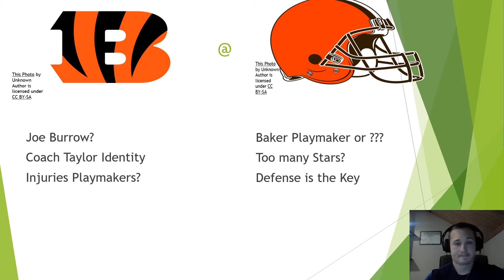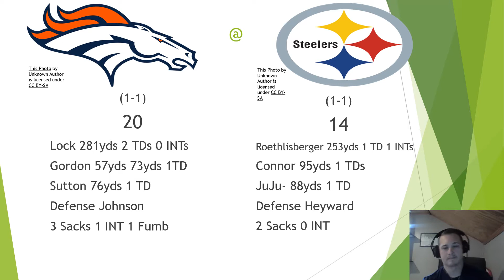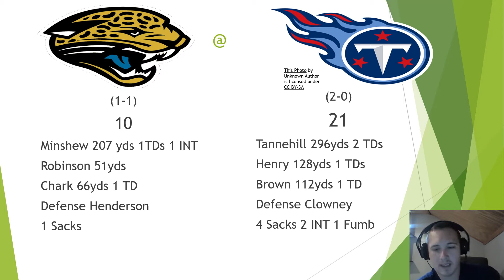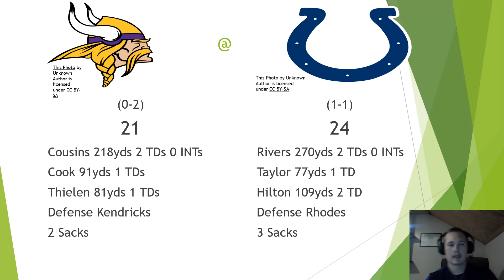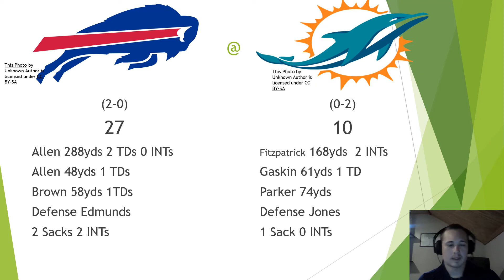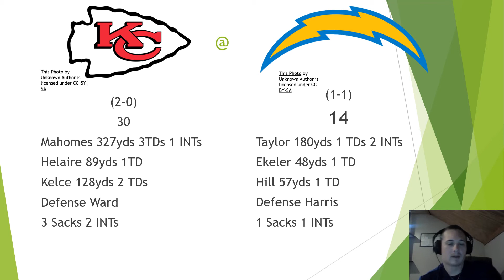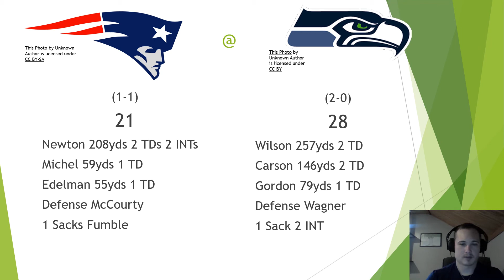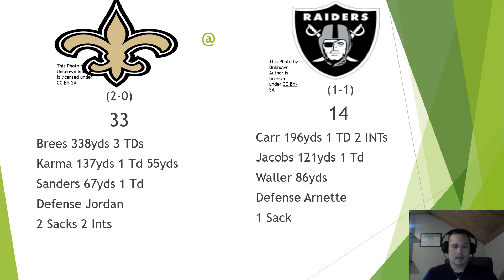2020 NFL Predictions Week 2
Predictions of Stats and Scores Week 2 NFL 2020 season